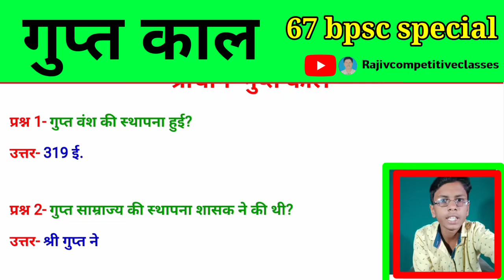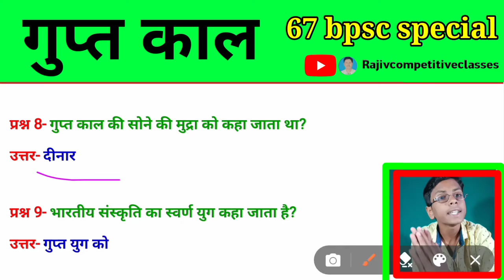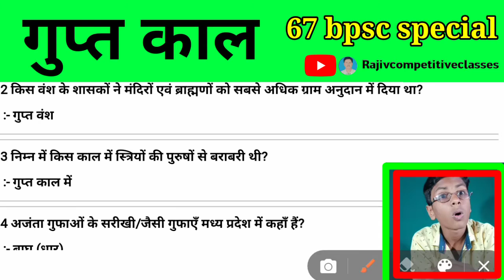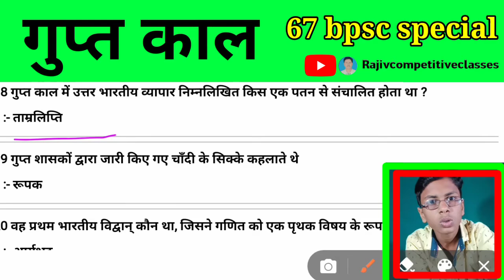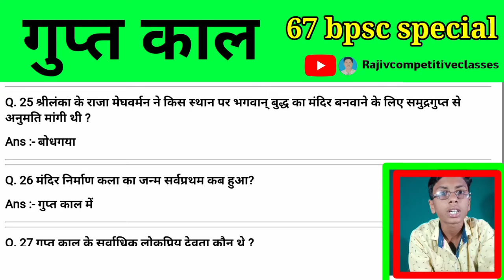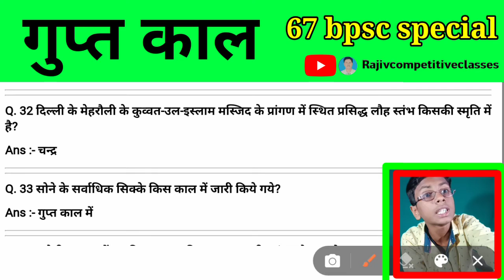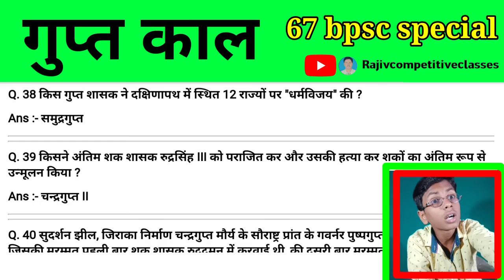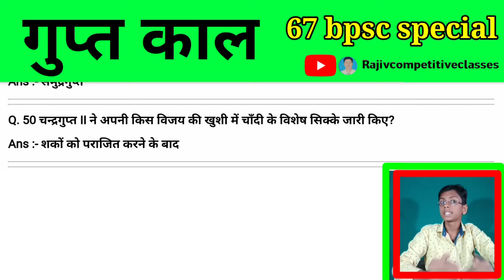गुप्त काल Gupta empire in hindi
gupta period important question answer in hindi
gupta vans important question in hindi
गुप्त वंश के महत्वपूर्ण प्रश्न
गुप्त साम्राज्य के महत्वपूर्ण प्रश्न उत्तर
गुप्त काल के महत्वपूर्ण प्रश्न-उत्तर
gupta kal ke mahatvpurn prashn uttar
ancient history gk
history gk in hindi
important gk question in hindi
History
Ancient history
Prachin bharat ke itihaas
Gupt
Gupt empire
Samudr gupt
Chandra gupt
Vikramaditya
Gupat vansh
Itihaas
Prachin itihaas
Drishti
Study
Exam
Ssc
Bpsc
Bihar si
Mts
Ldc
Udc
Upsc
Mpsc
Jpsc
Rpsc